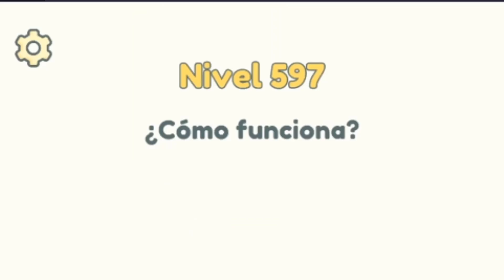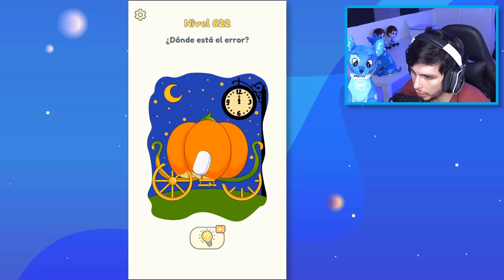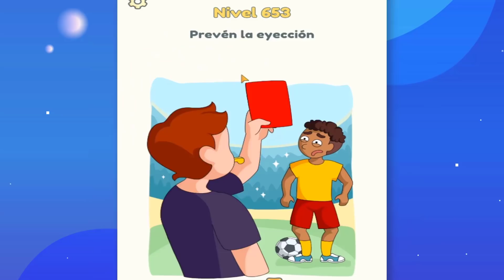BORRA para ESPIAR !! - DeGoBooM